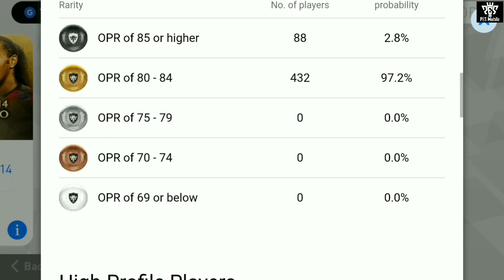Pack X10 Gold+ Opening 4 accounts. PES 2018 Mobile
RECREATE SOCCER HISTORY WITH LEGEND PLAYERS FROM YEARS PAST!
Unforgettable soccer Legends will be introduced one after another, including BECKHAM, MARADONA, and ZICO.
Blend past with present to create your fantasy squad by combining currently active Star Players with Legends from soccer history.

EXPERIENCE VS USER MATCHES LIKE YOU NEVER HAVE BEFORE.
Face off against your friends anytime, anywhere.